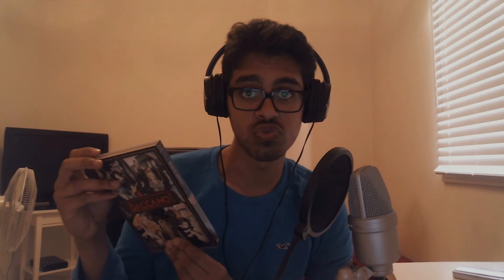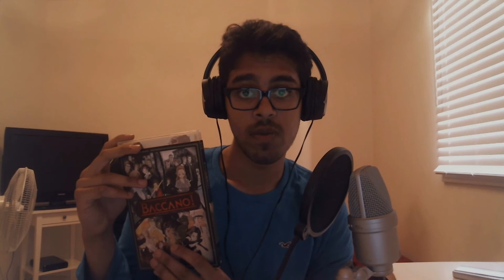ANIME TAG JUNE 2015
Wasnt gonna have a video for this week BUT I magically got tagged by a viewer thanks Habit by the way. A Tag video is when a youtuber tags you to make a video answering certain questions relating to Anime, Manga or Light Novels. The people I tag are you the nation. The questions are all the way below.
Questions-
1. Top 3 Underrated Anime Series or Movies in your opinion.
2. Most underrated anime girl.
3. Favorite Anime song or Anime song cover.
4. Top 3 must Watch/Kick start Anime for newcomers.
5. What got you into Anime.